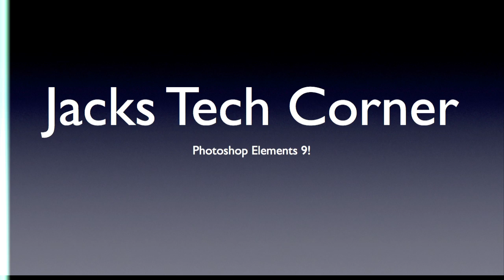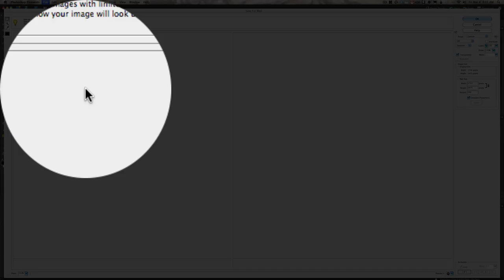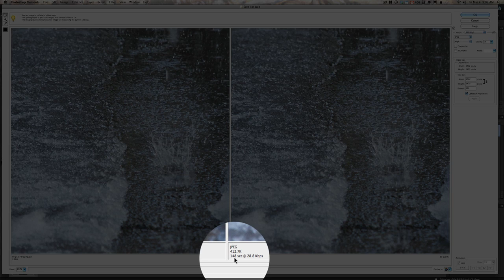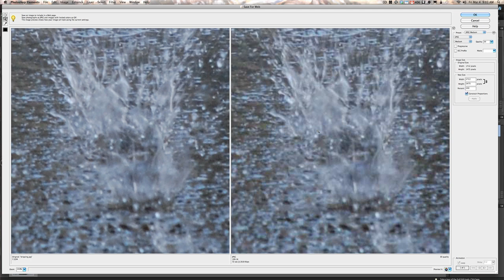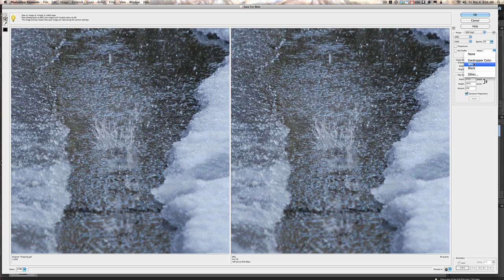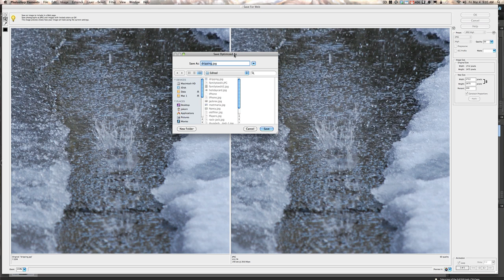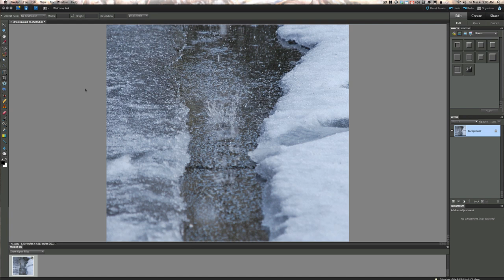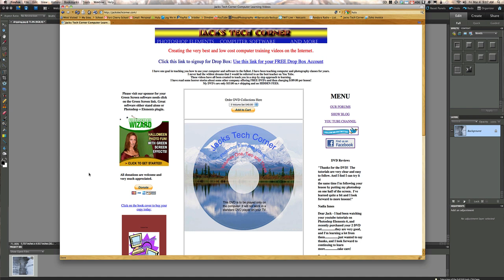Photoshop Elements Save For Web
In this video we will learn how we should save our pictures for using on our web sites or just for emailing them to grandma. Today's cameras shoot very large file sizes we need to tame them for the web.

If you enjoy this video please check out my DVD learning series on Elements